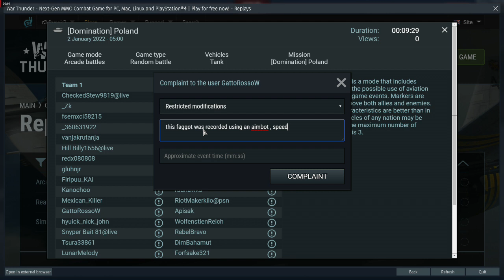gattorossow proof of report